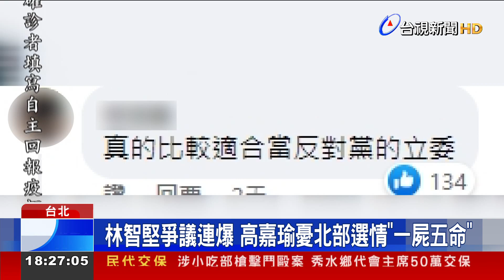林智堅爭議連爆 高嘉瑜憂北部選情"一屍五命"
民進黨桃園市長參選人林智堅，近來深受論文案和新竹棒球場案的一連串風暴。同黨立委高嘉瑜日前在政論節目中爆料，黨內憂心年底北北基桃竹選情「一屍五命」、傳出有「換堅」的聲音，遭到同黨立委趙天麟痛批，「有這樣的同志還需要敵人嗎？」，還被大批民進黨支持者狠酸快退黨。倒是台北市議員王世堅相挺，還說高嘉瑜很老實，卻被圍剿，很倒楣。喊話林智堅，「社會判斷已經出來，別挑戰社會的智慧」。